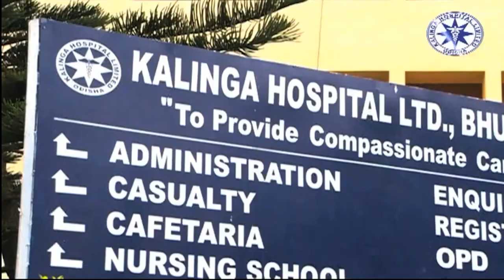କଳିଙ୍ଗ ହସ୍ପିଟାଲର ଡାକ୍ତରଙ୍କ ସଠିକ୍ ଚିକିତ୍ସା ଦେଲା ନୂତନ ଜୀବନ KALINGA HOSPITAL